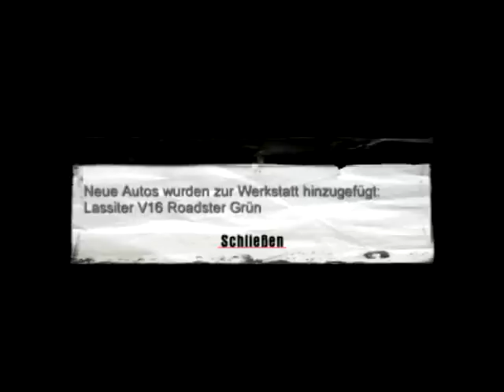Lets Replay - Mafia #31 german